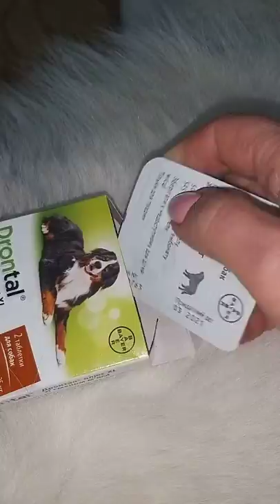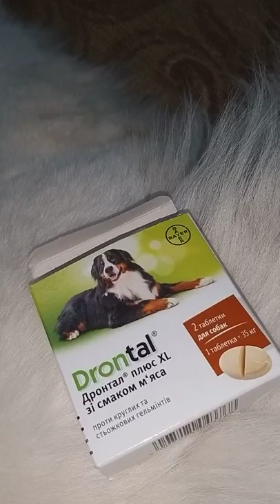Дронтал Плюс XL Антигельминтик с вкусом мяса для собак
Профилактика и лечение собак (щенков и взрослых собак) при поражении круглыми и ленточными гельминтами.
Круглые гельминты - Toxocara canis, Toxocaris leonina, Uncinaria stenocephala, Ancylostoma caninum и Trichuris vulpis
Ленточные гельминты - Echinococcus granulosus, Echinococcus multilocularis, Dipylidium caninum, Taenia spp.